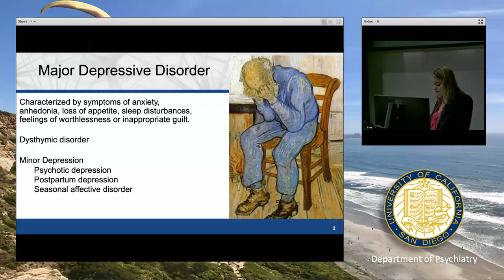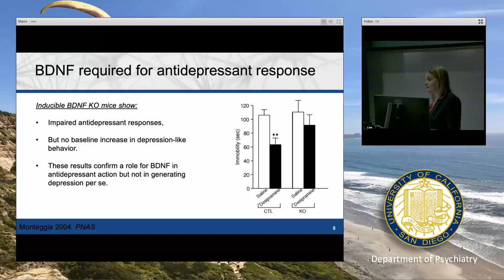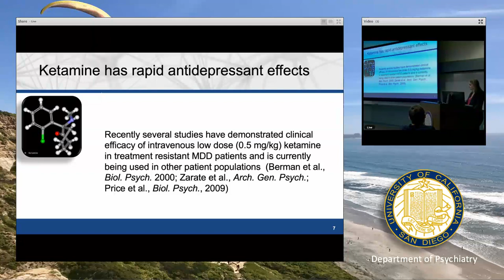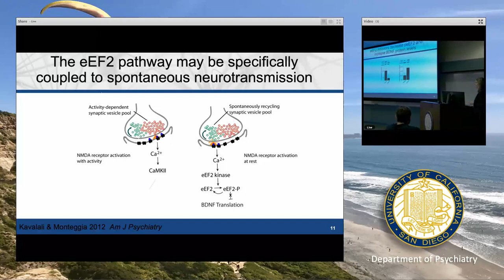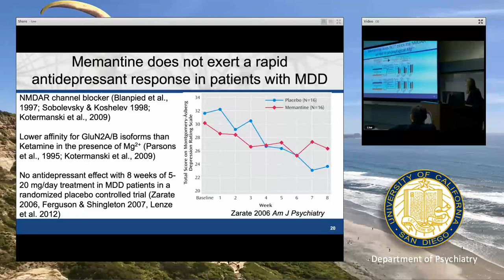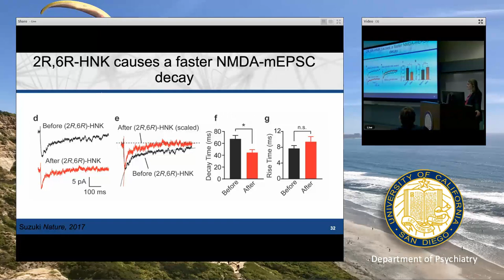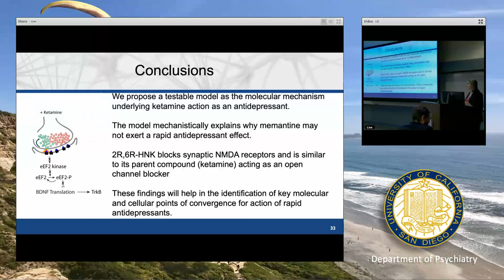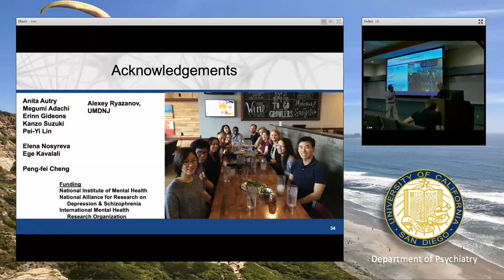Grand Rounds Lisa Monteggia, PhD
Mechanism of Rapid Antidepressant Responses